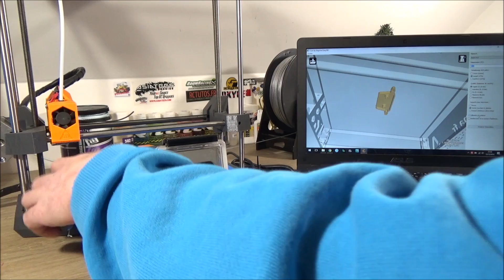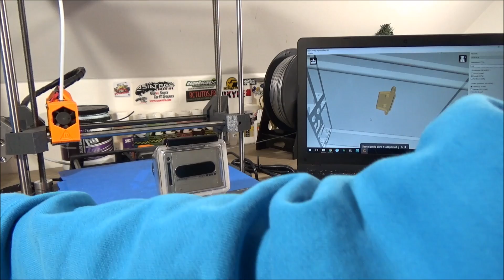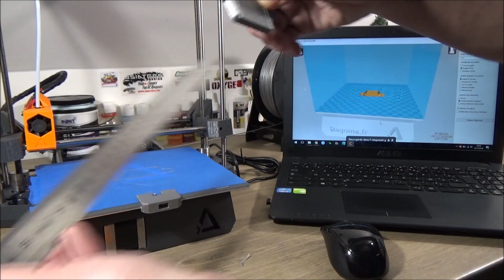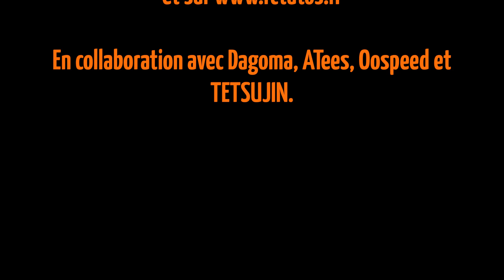Intercooler RC Drift 3D Dagoma DiscoEasy 200 - RC 3D - RCTutos #191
Dans ce nouveau RCTutos #191, nous nous retrouvons pour l'impression d'un intercooler avec la Dagoma DiscoEasy 200.

Bon visionnage!

Lien du Tapis de Stand

Retrouvez nos Goodies RCTutos.fr ainsi que nos accessoires Homemade sur notre boutique Etsy Louis Bodyshop RC: